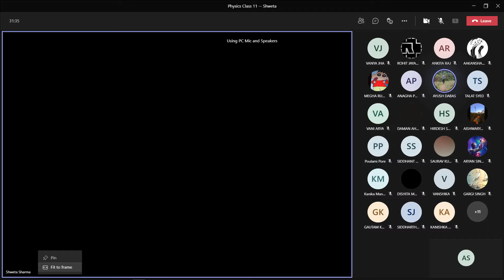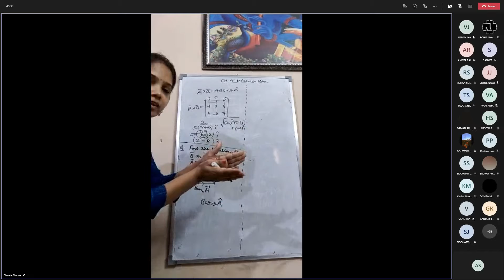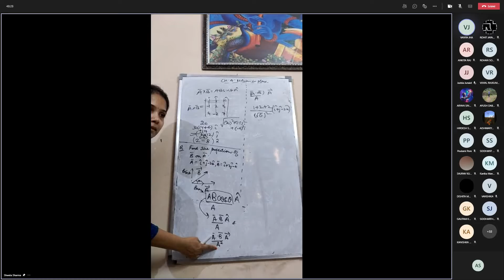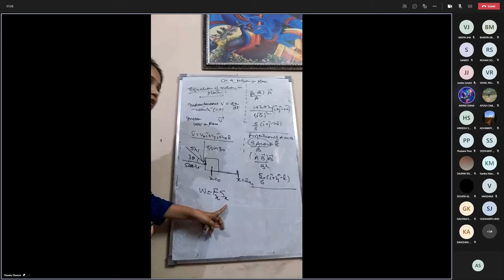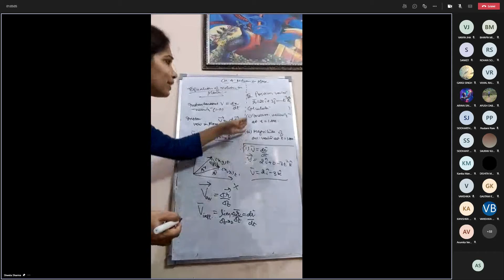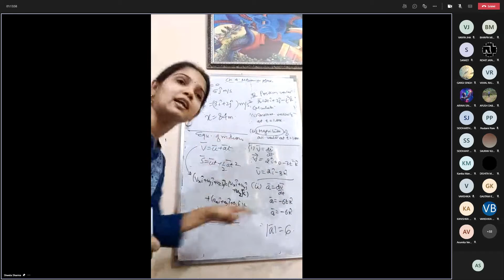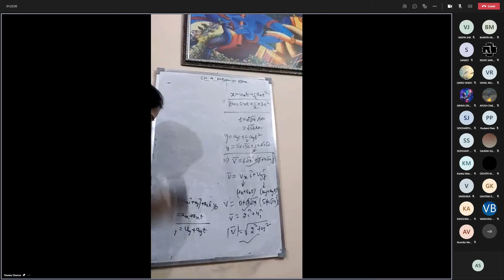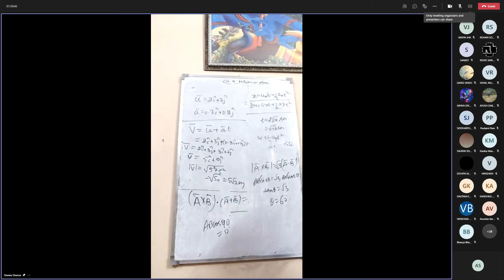Physics Class 4 August 2021 ( shewta maam B)